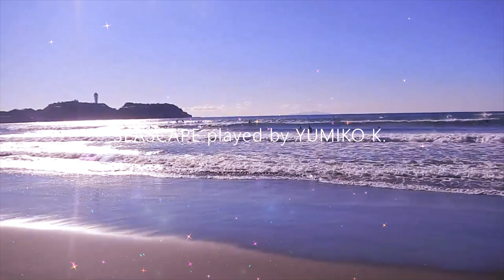SEASCAPE (Bill Evans) played by YUMIKO K.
SEASCAPE (Bill Evans)を弾いてみました。